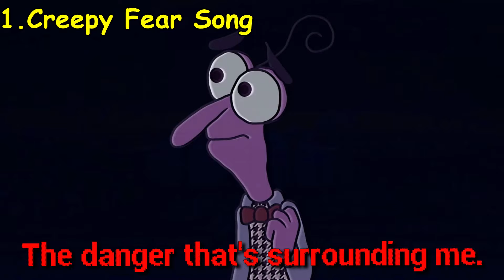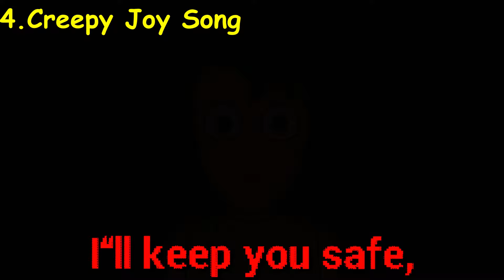All Inside Out 2 Creepy Songs And Music Videos! ♪ Dj GG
All Inside Out 2 Creepy Songs And Music Videos ! This video has ALL Inside Out 2 Creepy Songs ! Part 3

What Song Should We Make Next?